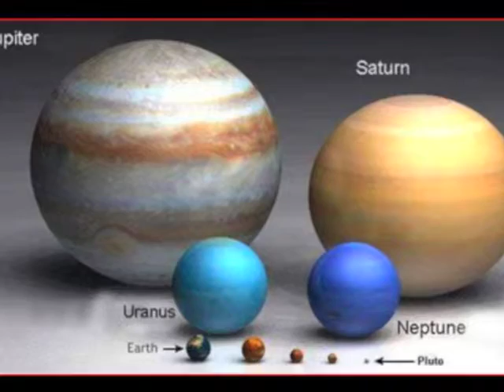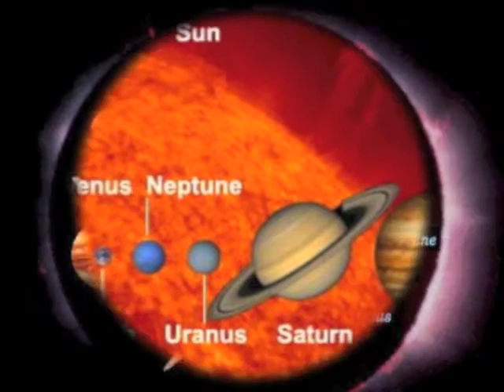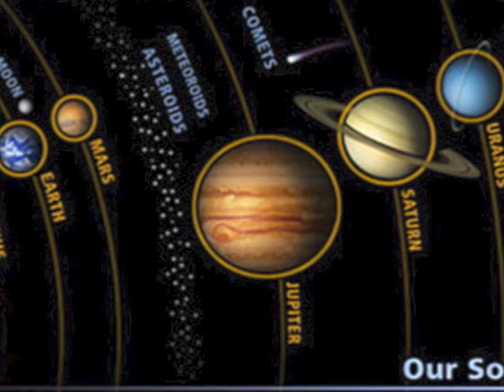'Venus', The Planets . Ewell 'Father' Willis Organ, Jonathan Holmes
The "Father Willis" organ
The organ was originally built in 1889 by the organ builder Henry Willis for the Anglican parish church of St Augustine, Highbury. In 1975 there was a risk that the latter church would be closed—so, to protect the organ's future, they sold it to Saint Mary's, which had lost a similar instrument in a fire two years previously. However, in an ironic twist of fate, the church in Highbury was reprieved just days after the organ was removed and another nearby church, dedicated to St John, closed instead (whose rather smaller organ was installed at St Augustine's). The Ewell organ was installed in its new home by the Liverpool-based firm of Rushworth and Dreaper, but was, fortunately, left much as it had originally been built. Unfortunately, some of the organ's finely stencilled front-pipes (those that formed the front at Ewell) were painted gold, in accordance with the fashions of the time. However, a few stencilled pipes can be seen from a few angles behind these (see image 6). This instrument is, despite its prestigious origins (it was often regarded as the best of several similar instruments built in the Highbury area), comparatively little-known. The Vicar of Ewell, the Parochial Church Council and the Director of Music have decided that efforts should be made to redress this situation and, to that end, are to promote the instrument through a number of recitals and concerts, the particulars of which can be viewed

Stop list[edit]
Great Organ
Double Open Diapason 16′
Open Diapason 1 8′
Open Diapason 2 8′
Claribel Flute 8′
Principal 4′
Flute harmonique 4′
Twelfth 22/3′
Fifteenth 2′
Mixture III (13/5′)
Double Trumpet 16′
Posaune 8′
Clarion 4′

Choir Organ
Dulciana 8′
Gamba 8′
Concert Flute 4′
Piccolo 2′
Corno di Bassetto 8′
Orchestral Oboe 8′
Swell Organ
Salcional 8′
Vox Angelica 8′
Gemshorn 4′
Flageolet 2′
Mixture III (13/5′)
Contra Hautboy 16′
Cornopean 8′
Hautboy 8′
Vox Humana 8′
Clarion 4′
Tremulant

Pedal Organ
Open Diapason 16′
Violone 16′
Bourdon 16′
Octave 8′
Bass Flute 8′
Ophicleide 16′